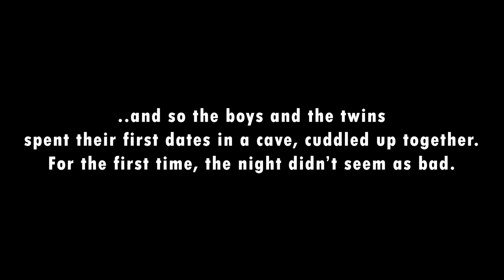Chill Ville : Episode 5 : Lovely Situation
THIS CHANNEL WAS ORIGINALLY CREATED WITH NO PARTICULAR AUDIENCE IN MIND AND CONSISTS OF A MIXED GENERAL AUDIENCE.

This means videos do not have a specific targeted age demographic and instead consist of a mixed general watching audience.

If you are a PARENT to a young watcher visiting this channel, it is YOUR responsibility to WATCH the video before showing it to be certain it is suitable to watch. YOU HAVE BEEN WARNED.

THIS CHANNEL MAY INCLUDE INSTANCES OF:

- Extended sequences of intense fantasy action violence and images that may be frighting to some viewers.

- Some material may be inappropriate for an audience of a younger age.

- Mild strong language and cursing may be involved in some videos.

The use of Minecraft and popular animated TV shows / Popular Japanese anime, is not a reflection of targeting a younger age group. This videos are made for fun and some are made as "Parody's" to these original animated works and stories.

The intent of basing a series or story line on an animated TV show is to enjoy all the aspects we (People featured on this channels videos) grew up watching. This can also include expanding upon any story beats we believe may be interesting to see in said fantasy worlds.

::::::::::::::Description::::::::::::::
Team Alpha and Team Beta have failed to find the promised lands. Now Team Gamma sets out to find the lands to build upon. However what they find, is just as rewarding...

Donations are NOT necessary, I appreciate anyone who views and enjoys these videos, but if you would like to offer some extra support I am grateful for your kind heart and donations.

::::::::::::::Addition Resource Links::::::::::::::